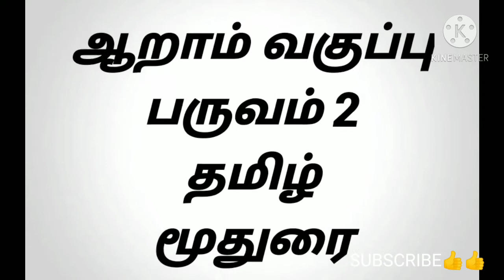6th Term 2 Tamil Moothurai பாடல் வடிவில் எளிமையான மனப்பாடம்